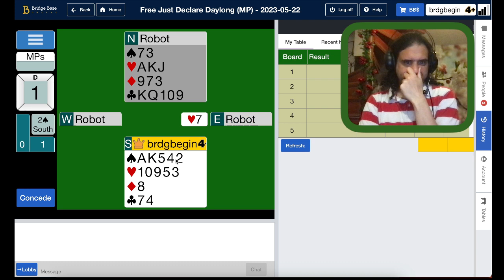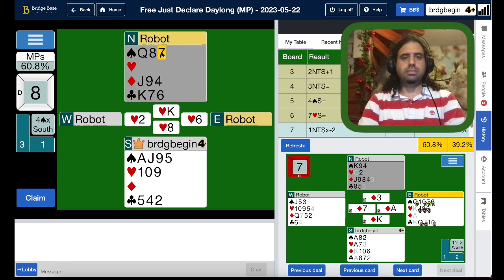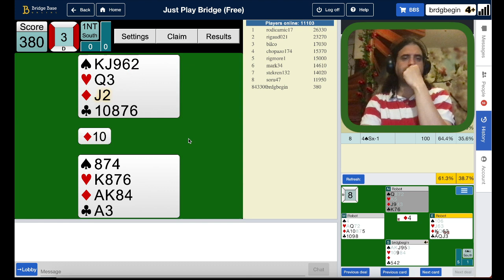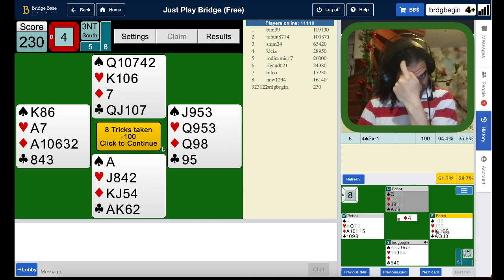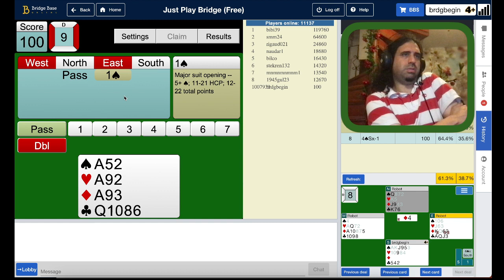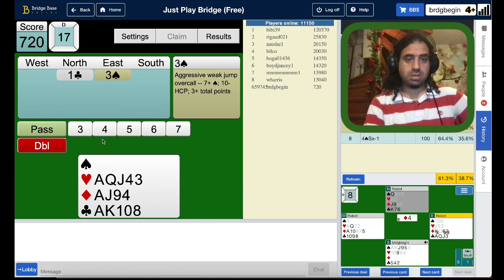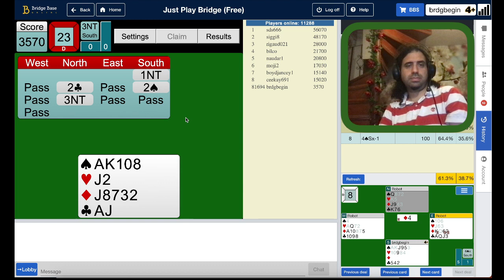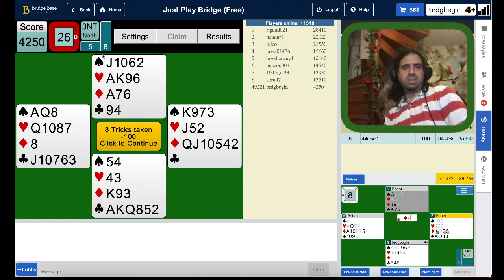Robot may lack of Aces! Grand Slam 🫠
Grand Slam 🥹 : 33:15